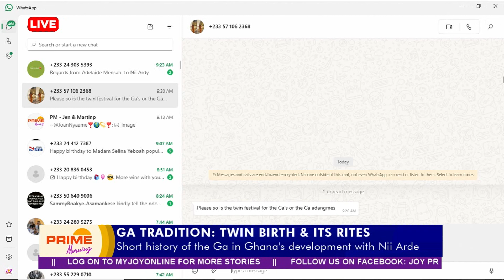Unveiling the Mysteries of Twin Birth: A Look into Ga Tradition with Historan, Nii Arde Nkpa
Asieduwaa Akumia & Roselyn Felli host Ga historian, Nii Arde Nkpa in an insightful session on the captivating traditions surrounding twin births in Ga culture.

Discover the rites, the celebrations, and the deep meanings with us.